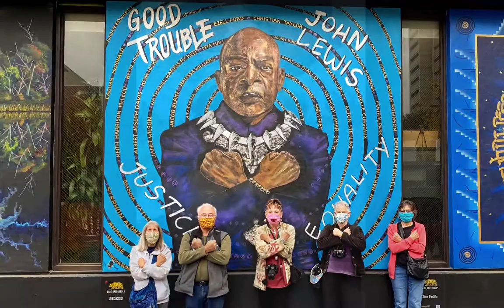Sacramento Art Walk, Fall 2020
Sacramento is California's Beautiful Capital City. Murals and sculptures add to the artistic nature of our Capital. The photos here are taken in the fall of the Pandemic in 2020.  Our Friendship Force Photography members are masked, the streets are quiet, and the mood is subdued, not the usual vibrance of the city.  Nevertheless, we enjoyed each other's company and the art around us..